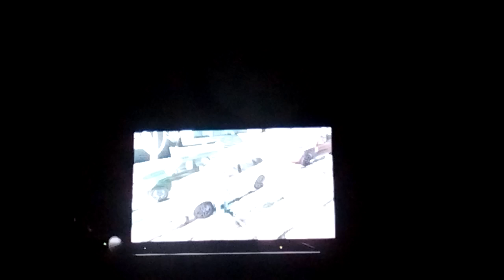The start to my GTA V series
The start to my new series.